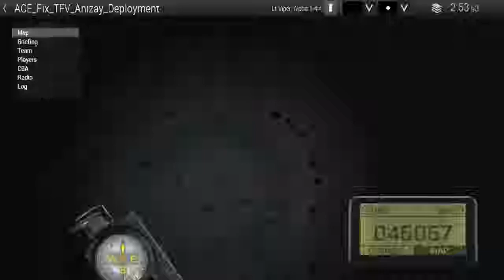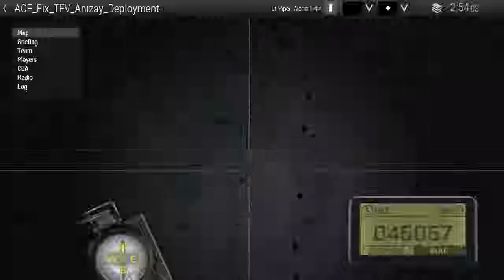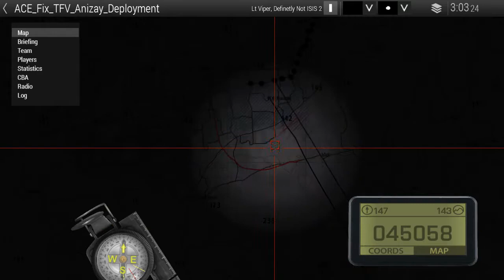[TFV] Arma 3: Operation Nightstalker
Task Force Valkyrie's spec ops team moves into Anizay undercover as ISIS members to gather intel and to relocate civilians to safety. Here's my view of how it all went.